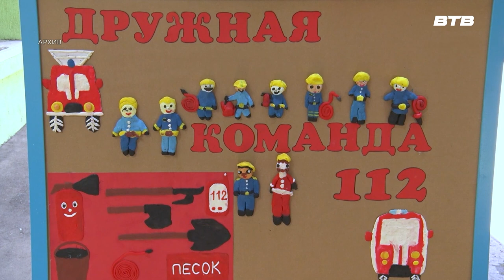НОВОСТИ ПОДМОСКОВЬЯ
Подмосковье готовится к пожароопасному сезону. По данным Рослесхоза, его пик ожидается в мае. На территории области организована четырехуровневая система мониторинга пожарной опасности